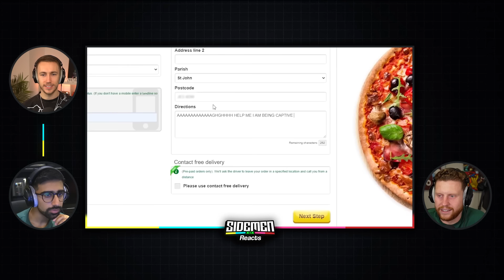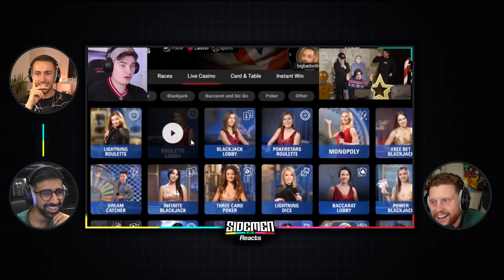CLIPS THAT MADE *WILLNE* FAMOUS